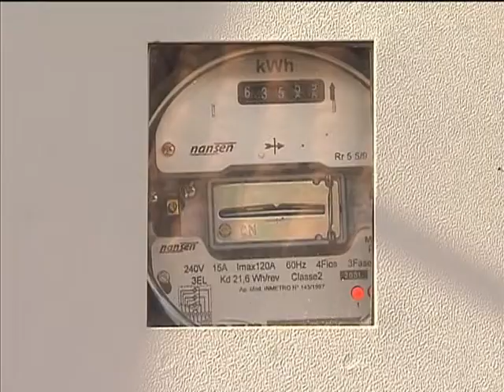Sociedade pode contribuir com sugestões para aperfeiçoar a Tarifa Branca de energia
NBR NOTÍCIAS - 31.05.13: A partir de fevereiro do ano que vem, os consumidores residenciais vão poder aderir à Tarifa Branca de energia e pagar menos pela conta de luz. Para acertar os detalhes da nova tarifa, a Agência Nacional de Energia Elétrica (Aneel) abriu uma consulta pública.